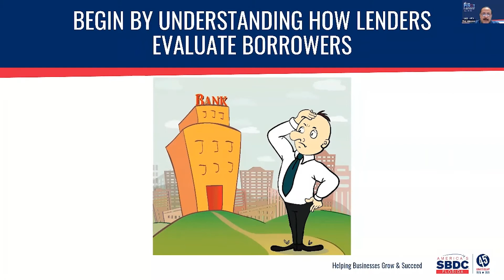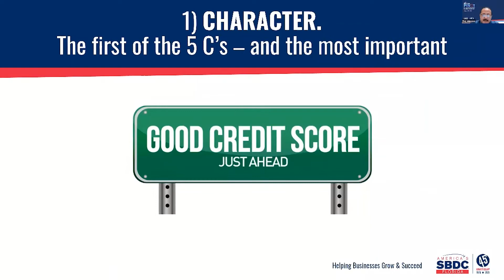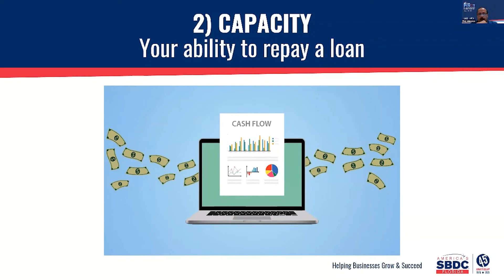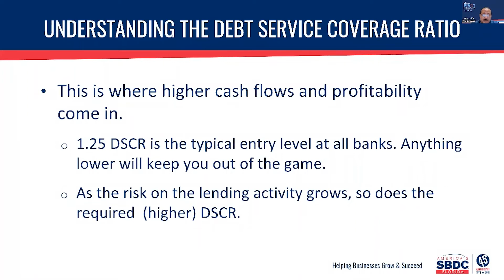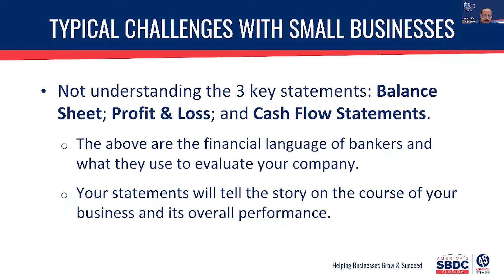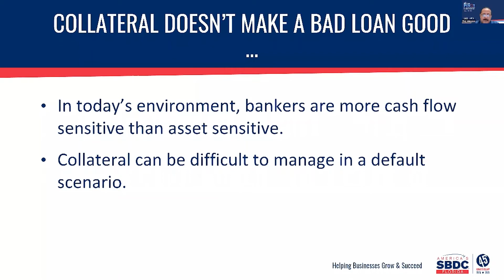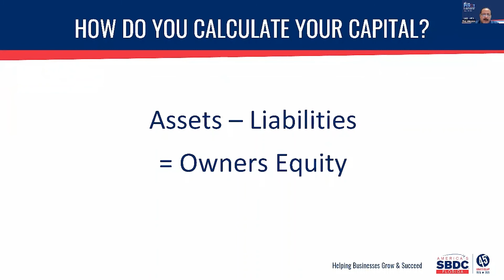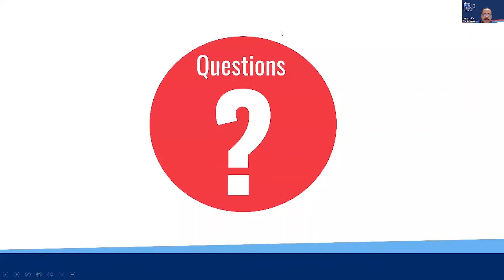How to Make Your Business Bankable Ray Juncosa